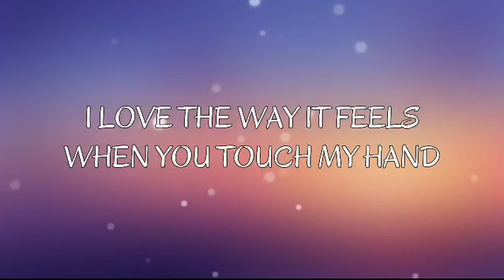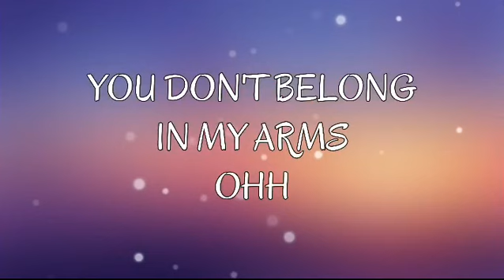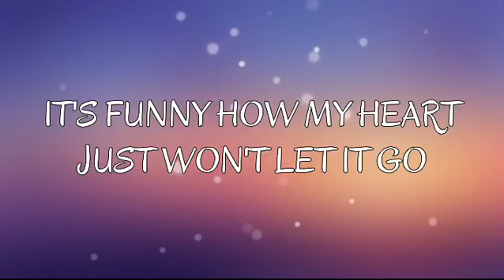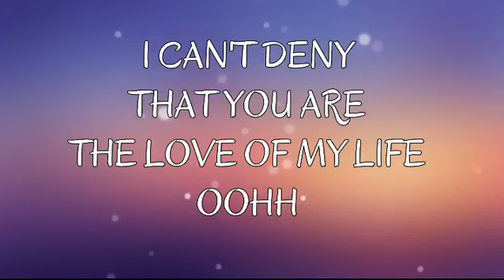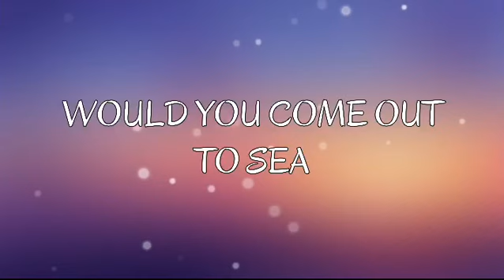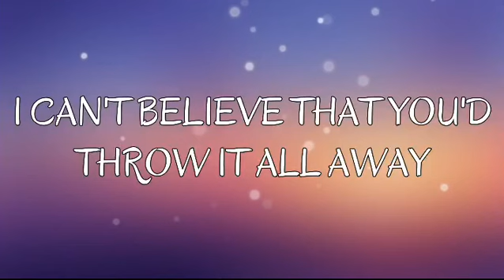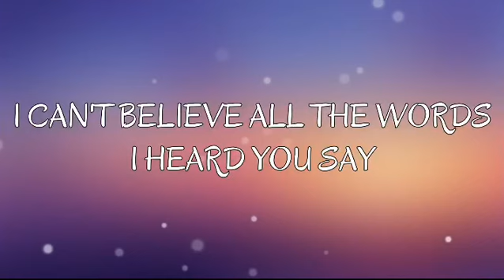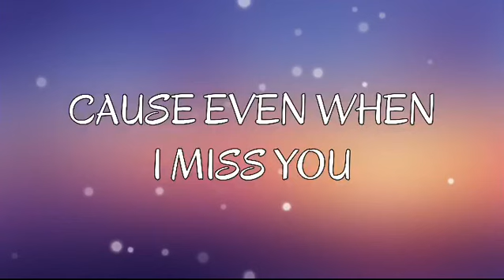R. J Helton - Missing Me (Lyrics)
Chill with this lovely song & tell me about your feelings in the comments!
🎤 Lyrics: Missing Me - R.J. Helton

I love the way it feels when you touch my hand
Don't want to let you go
I love the way you say that I am your man
Don't understand why we can't go on and go on
Don't understand why
You don't belong in my arms

Oh

And even if I cried a thousand tears tonight
Would you come back to me
And even if I walked on the water
Would you come out to sea
Now I can't spend my life standing by
Cause even when I miss you
You're still not missing me

It's funny how my heart just won't let it go
It's crazy how the pain seems to overflow
The memories of you here with me by my side
I can't deny that you are the love of my life

Oh

And I still cry for you
And I would die for you
I can't believe all the words I heard you say
And I still long for you
And I was strong for you
I can't believe that you'd throw it all away

I still cry for you
I still long for you
I was strong for you